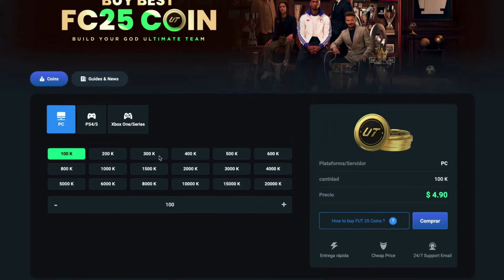RECOMPENSAS DIVISION RIVALS REWARDS ULTIMATE TEAM EA FC 25!!! LLEGAMOS A DIVISION 2 Y ABRIMOS DIV 3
LLEGARON LAS PRIMERAS RECOMPENSAS DE DIVISION RIVALS DE EA FC 25, Y ESTAN ROTÍSIMAS!! ABRIMOSM 6 CUENTAS, 2 EN DIVISION 2 Y 4 EN DIVISION 3!!! CUENTENOS QUE LES SALE A USTEDES!!!

Ahorra 5% comprando tus monedas usando el código de creador "Juanpita"

MMOexp la mejor página y segura.

Creando Contenido de EA FC Ultimate Team

Saludos Totales